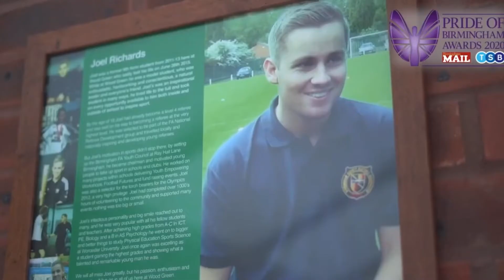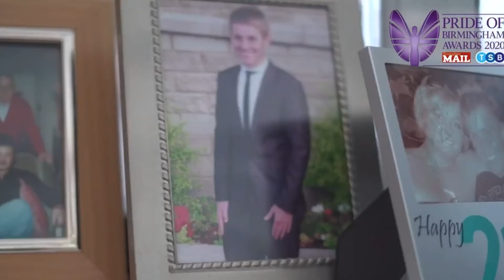SmileforJoel Pride of Birmingham 2020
We were honoured to receive the Pride of Birmingham Fundraiser of the Year 2020. Thank you to everyone who voted, we were over whelmed and honoured to win this amazing recognition.
This is for all those that never came home.